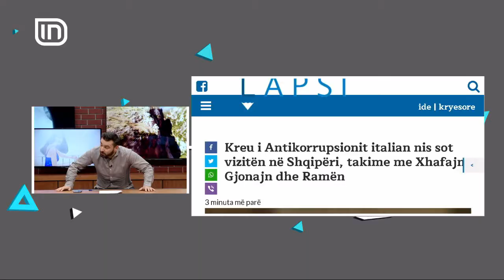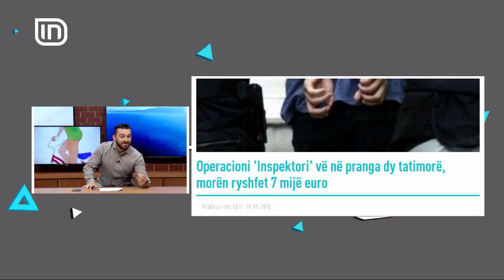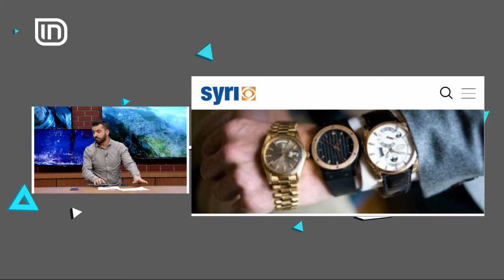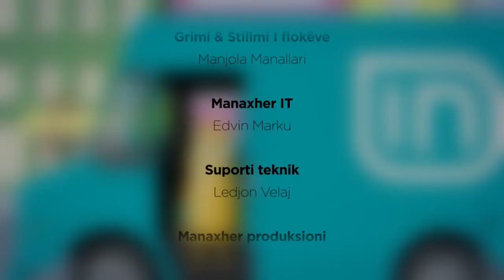Kolaudim 10/01/2018 | IN TV Albania